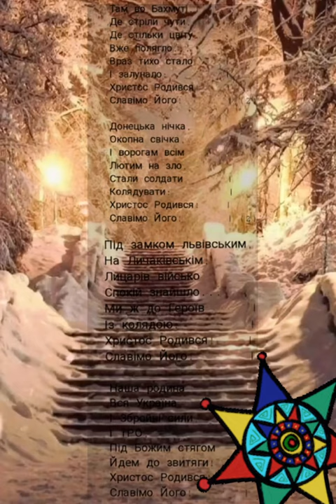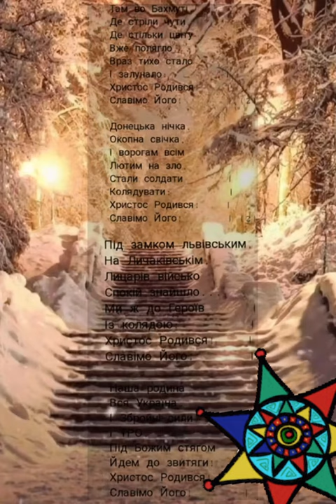25 грудня 2023 р.